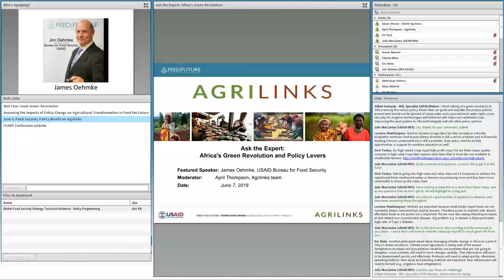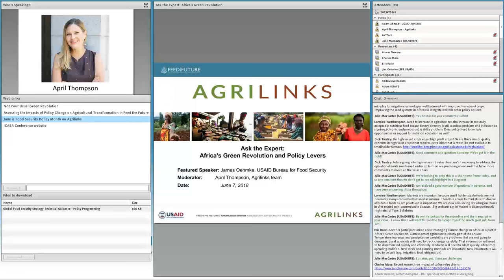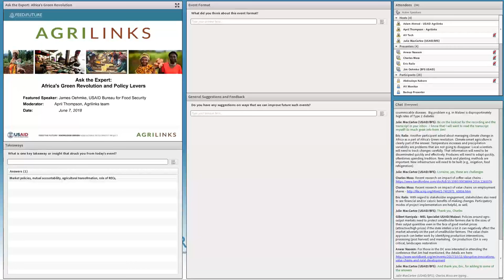Ask the Expert: Africa's Green Revolution and Policy Levers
Agriculture and food policy is a critical development tool that can help direct agricultural transformation to best suit country needs and goals.

Hosted in conjunction with the organizers of the 22nd Conference on the Global Bioeconomy: Disruptive Innovations, Value Chains, and Rural Development, this discussion addressed questions such as:

--Is policy change the key to improved staple crop productivity in sub-Saharan Africa?
--How can policy affect income change, food security, employment, and nutritional outcomes?  (Spoiler alert: the answer will include evidence from Senegal and Rwanda)
-- How can we generate the political will in partner countries to drive climate-smart agricultural transformation?